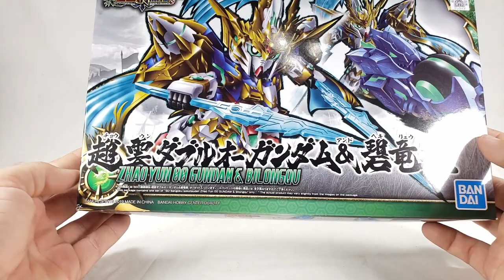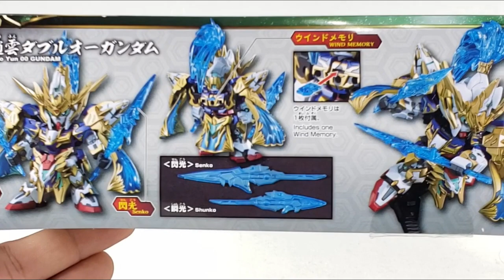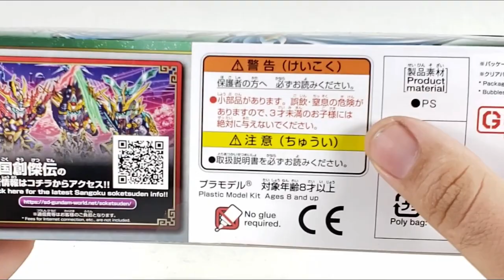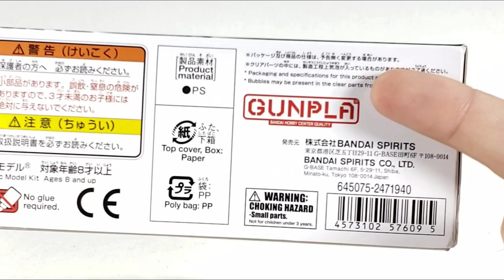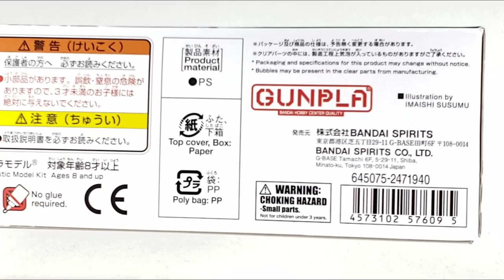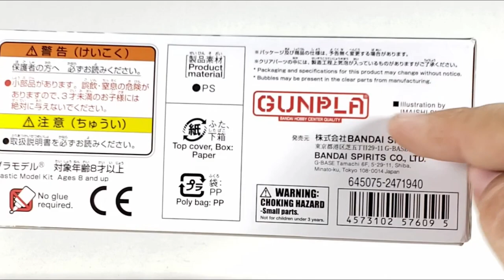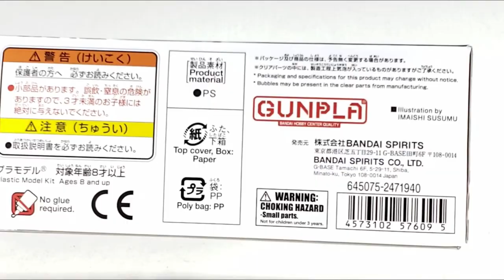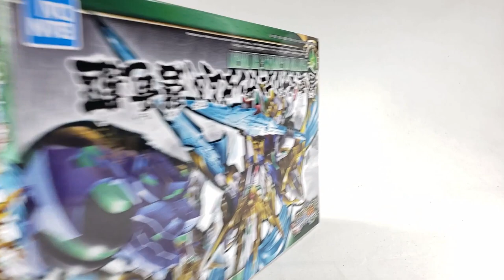00CTOBER IV: SD SANGOKU SOKETSUDEN ZHAO UN 00 GUNDAM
Still one more SD to go! And it's one of the new ones from the manga series. And I really can't pronounce anything about the guy except for 00. lol. As it goes this took a huge amount of work to make this one look good, so we also have a comparison to one that has no extra work applied to it.